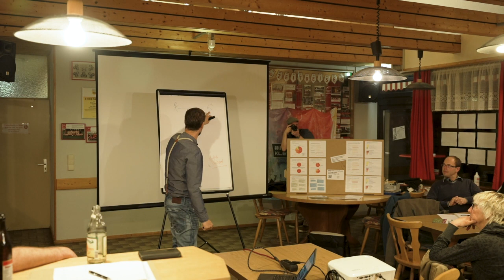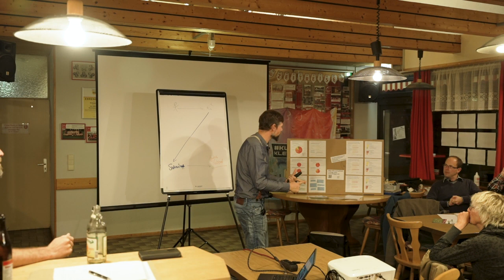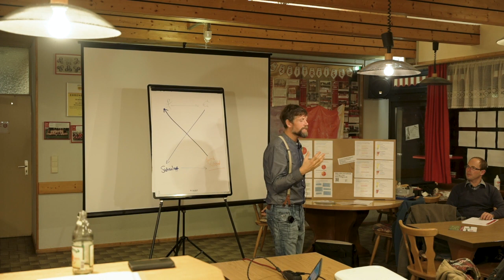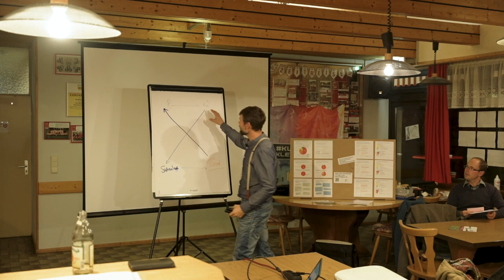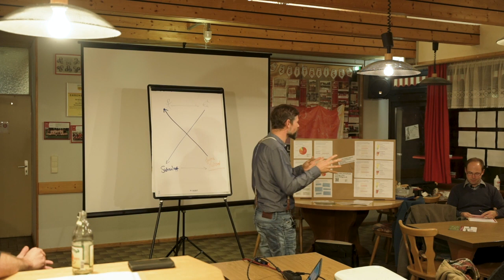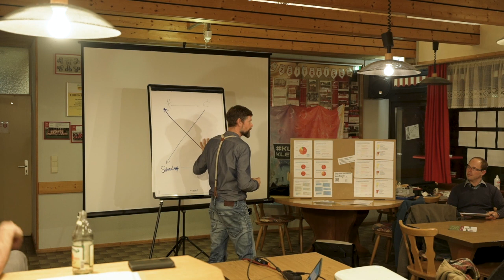Regionalentwicklung mit Genossenschaften – Thomas Hann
Genossenschaftsberater Thomas Hann über "Fiat-Geld", "regenerative Genossenschaften" und der Bereicherung immaterieller Art... "Klettgau statt Cayman!"